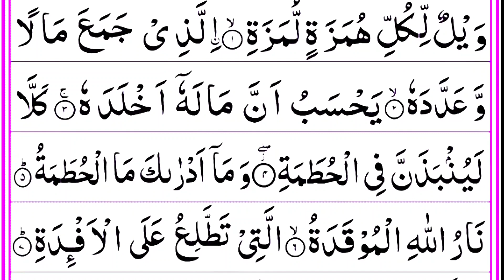Wailul Likulli Humazatil Lumazah | Surah Humazah Ki Tilawat | Word by Word Quran Tilawat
Dosto is video mai mene apko surah Humazah padhaya hai umeed hai apko video pasand aye hugi.